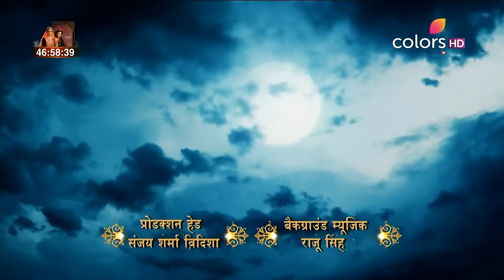Chakravartin Ashoka Samrat - 9th June 2016 - चक्रवर्तिन अशोक सम्राट - Full Episode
Chakravartin Ashoka Samrat is based on the life of India's greatest king Ashoka!

Ashoka asks Kaurwaki as to where is she headed and she tells him that she is going to Patliputra. Ashoka instantly offers to help her and tells her that he would drop her in his boat as it is the fastest means to reach Patliputra. On the other hand, Charumitra enters Bindusara's chamber and tries to seduce him but he walks away from her. Later, Sushim's anger reaches boiling point as he bemoans the rise of his enemies.